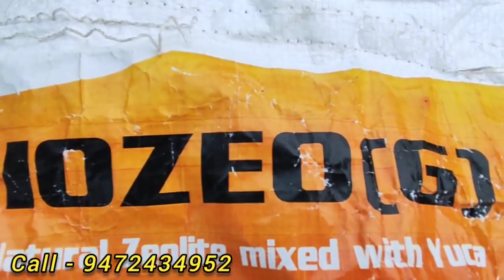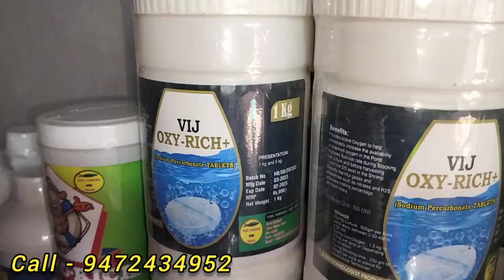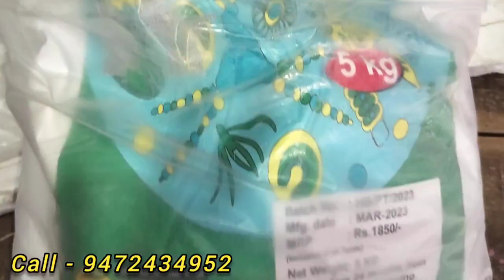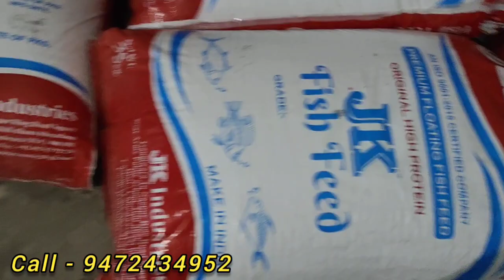ग्रास कार्प और ब्लैक कार्प मछली पालन || शानदार ग्रोथ || केले का पत्ता और घोंघा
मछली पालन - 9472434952